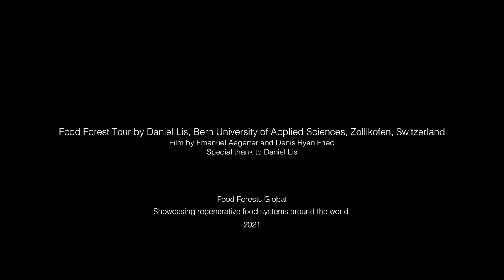Food Forest Tour with Daniel Lis – Switzerland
Daniel Lis guides through the food forest at the Bern University of Applied Sciences, School of Agricultural, Forest and Food Sciences (HAFL) in Zollikofen, Switzerland.

The food forest is a scientific project. It explores the impact that such a regenerative food system has on soil, insects, mushrooms and many more variables. The project will run until 2023. The edible forest garden is located in the temperate climate zone on 570 meters above sea level and comprises around 1'300 square meters.

Food Forests Global showcases food forests and regenerative food systems around the world.